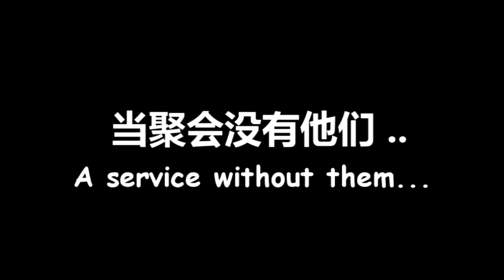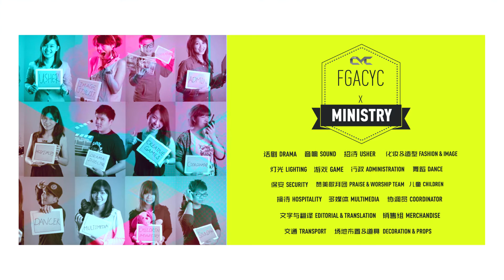FGA CYC Channel 2015-10-03